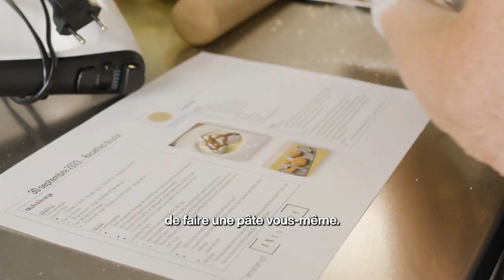🩵 Semaine Bleue à Montrouge 🍏 La Tarte Tatin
Valoriser la place des aînés et les liens intergénérationnels dans notre société, c'est l'ambition de la Semaine Bleue.

À Montrouge était organisé dans ce sens par la Ville des ateliers cuisine avec des seniors et des jeunes.

Bravo aux équipes d'Ancuisine et à Madame Claude Favra Maire Adjointe à la Famille, à la Parentalité, à la Petite Enfance et au Bien vieillir pour ce beau moment de partage à l'Espace Colucci.